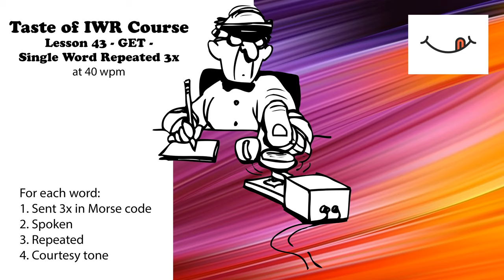Taste of IWR - Lesson 43 - Get - Single Word Repeated